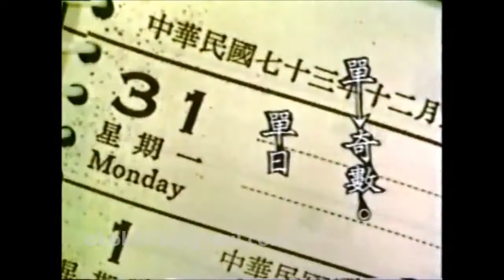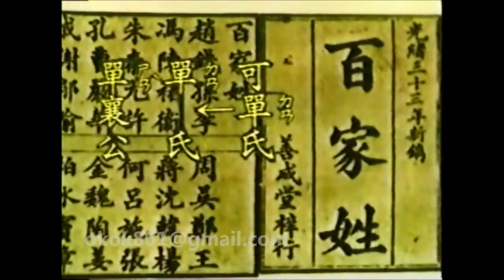☆經典的每日一字☆李艷秋「單」